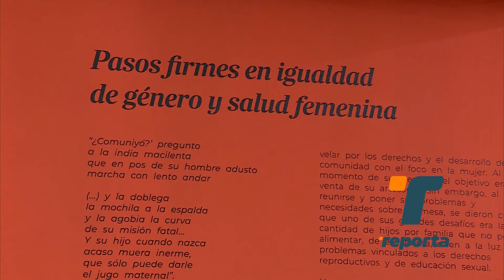Realizaron exposición y conversatorio en el marco del Día Mundial de la Población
Una exposición titulada "Pasos firmes en igualdad de género y salud femenina" y un conversatorio con tres líderes femeninas de la etnia Ngäbe Buglé, fue desarrollado en el Museo de Arte Contemporáneo de Panamá, en el marco del Día Mundial de la Población.